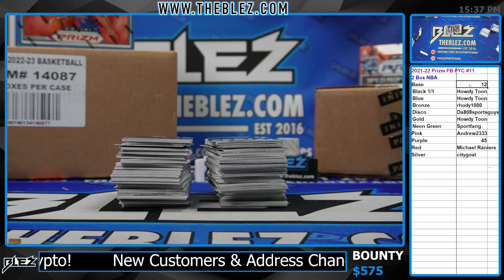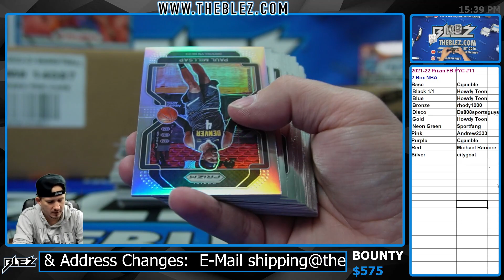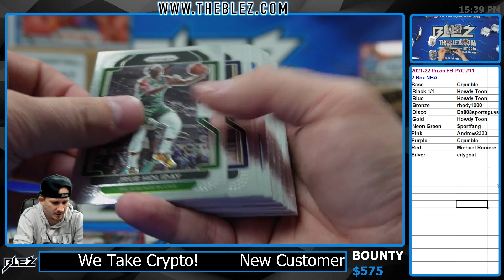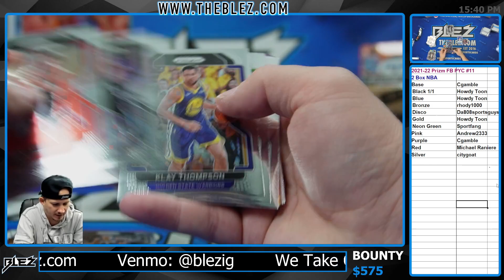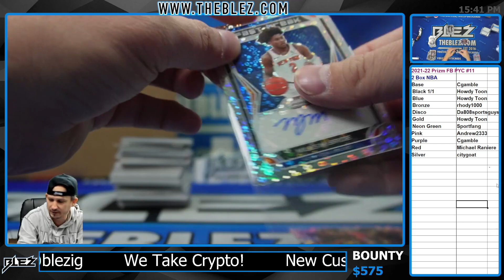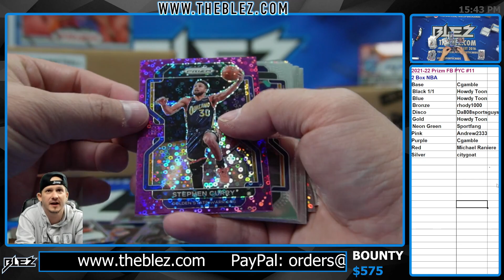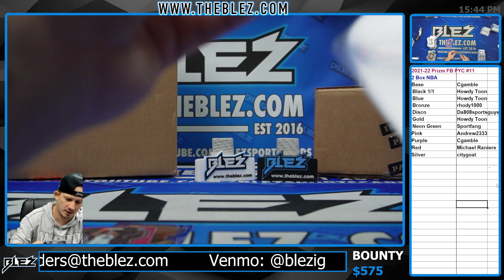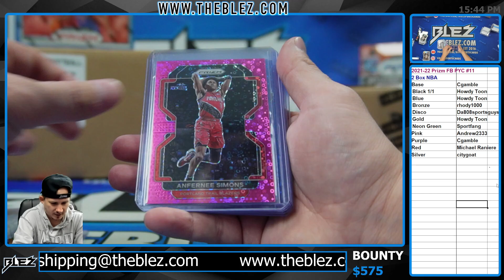2021-2022 Panini Prizm Fast Break 2 Box BREAK #11 Pick Your Color